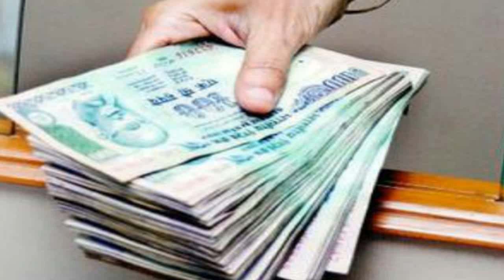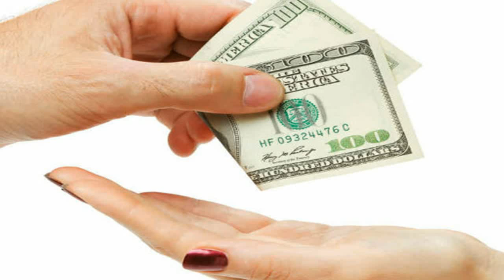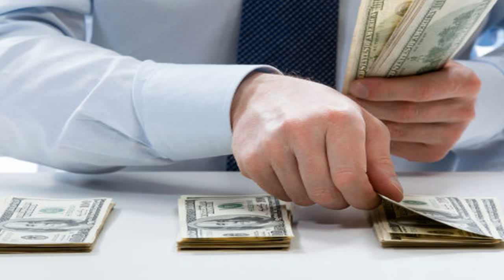ഈ നക്ഷത്രം ആണോ എന്നാൽ പണം പോകുന്ന വഴി അറിയില്ല| Malayalam Astrology | Jyothisham Malayalam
Jathakam is the most important document in jyothisham or astrology as it helps astrologers understand and explain the various events encountered by an individual during his lifetime.
Get your horoscope or jathakam in Malayalam. Generate 10+ pages of indepth astrology report with graha nila, janma rashi, presence of auspicious and inauspicious yogam etc.
For getting free Jathakam give your details in Comments
പല ഭാഗ്യങ്ങളില്‍ ഒന്നു തന്നെയാണ് ധന ഭാഗ്യവും. വരും വര്‍ഷം, അതായത് 2019 സാമ്പത്തിക ലാഭം കൊണ്ടു വരണമെന്ന് ആഗ്രഹിയ്ക്കാത്തവര്‍ ചുരുങ്ങും.എന്നാല്‍ പലപ്പോഴും നാം വിചാരിയ്ക്കുന്നിടത്തു നമ്മുടെ ഭാഗ്യം നില്‍ക്കില്ല. എത്ര ശ്രമിച്ചാലും ചിലപ്പോള്‍ ഭാഗ്യക്കേടാകും, ഫലം. എന്നാല്‍ ധന ഭാഗ്യം ഇല്ലാത്തതു കൊണ്ട് ഭാഗ്യമില്ലെന്നും കരുതാനാകില്ല. കാരണം ധനം കൊണ്ടു മാത്രം ഭാഗ്യം വരില്ല. നല്ല ജീവിതത്തിന് ഒരു പിടി ഘടകങ്ങള്‍ ഒത്തിണങ്ങണം.2019ല്‍ നക്ഷത്ര ഫലമനുസരിച്ച് ചില നക്ഷത്രങ്ങള്‍ക്ക് സാമ്പത്തിക നഷ്ടം ഫലമായി പറയുന്നു. ഈ നക്ഷത്രക്കാര്‍ ഇതു കൊണ്ടു തന്നെ സാമ്പത്തിക പരമായുളള കാര്യങ്ങളില്‍ ഏറെ ശ്രദ്ധിയ്ക്കണം എന്നര്‍ത്ഥം.